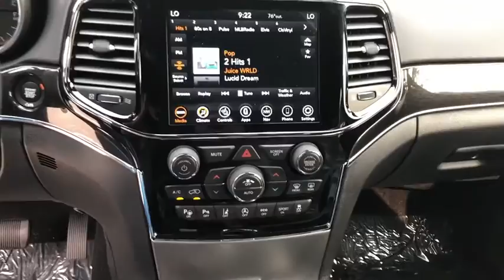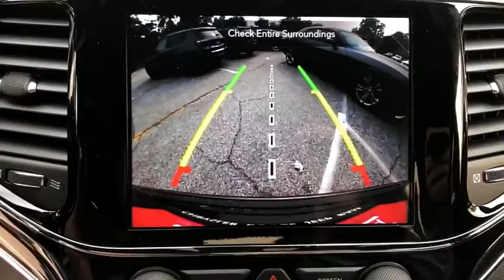2020 Jeep Grand_Cherokee Monrovia, Pasadena, Los Angeles, Montebello, Azusa, CA M201152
Diamond Black Crystal Pearlcoat New 2020 Jeep Grand_Cherokee available in monrovia, California at Monrovia CDJR. Servicing the Pasadena, Los Angeles, Montebello, Azusa, CA area.

Monrovia CDJR
1305 S Mountain Ave

4WD.